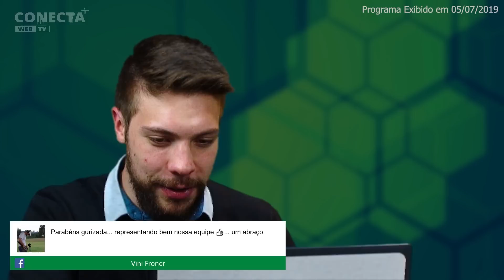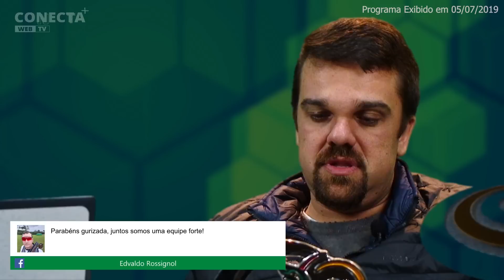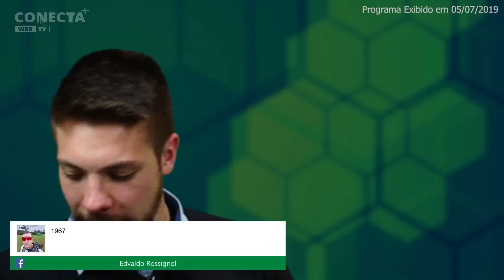CONECTA ESPORTE - TIRO AO PRATO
Programa Conecta Esporte desta semana recebe Daniel Taiarol e Diego Moriaga para falar sobre o esporte olímpico tiro ao prato. Exibido em 04/07/2019.